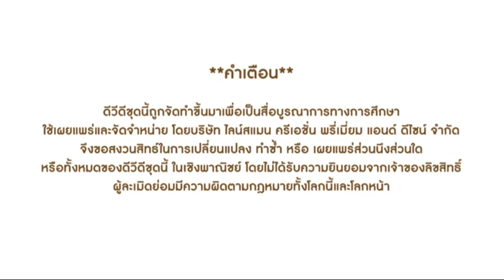Test title 2